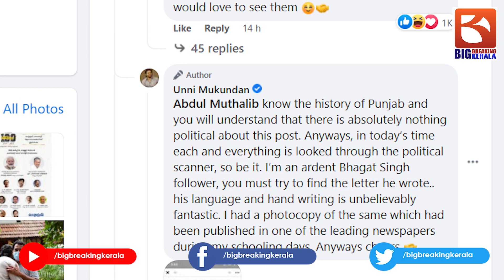ഭഗത് സിംഗിന് കാവി തലപ്പാവ് : ഉണ്ണി മുകുന്ദന്റെ പോസ്റ്റിന് വിമർശനപ്പെരുമഴ | Unni Mukundan